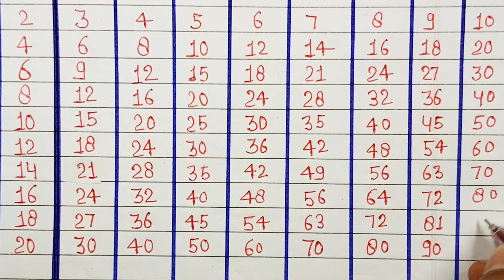Pahada 2 से 10 तक | 2 to 10 Tables In English | Multiplication Tables 2 to 20 Tables For Kids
2 से 10 तक पहाड़ा | Table of 2 to 20 | multiplication table of 2 to 20
multiplication table
multiplication tables
multiplication
multiplication table of 2
times table
2 to 20 table
learn the multiplication table of 2 to 20
table 2 to 20 tricks for kids
2 to 20 tables
times tables
multiplication tables tricks
table
1 to 100 counting
1 to 10 tables in English
multiplication table
multiplication
multiplication song
multiplication table - 14
multiplication tricks
table table
table of 2
table table table
table no 21 songs
table of 4
Pahada
pahada table
pahadan
pahada
pahada table 1 to 20
pahada table 1 to 20 in hindi
2 to 20 table
2 to 20 tak table
2 to 20 table maths
2 to 20 tables in English
2 to 10 tables in English
hindi english mein pahade